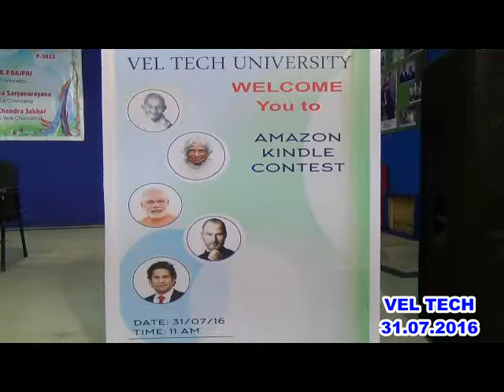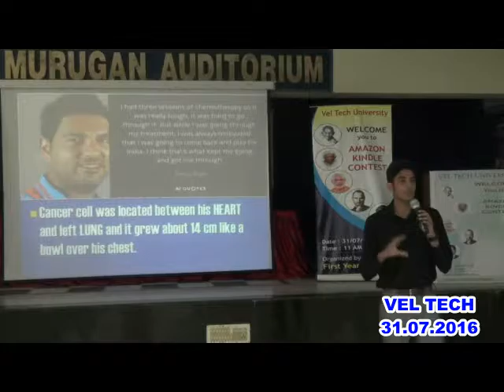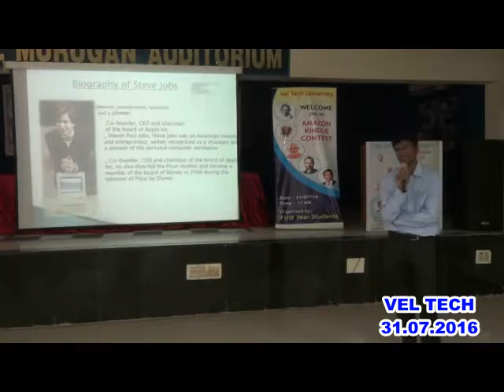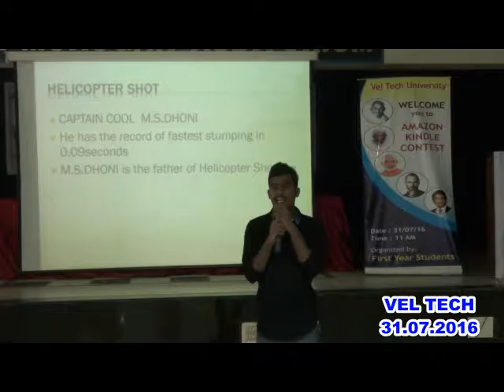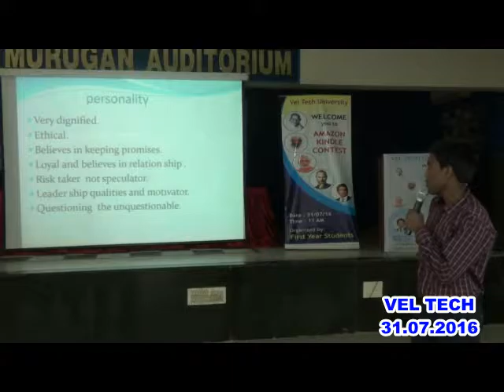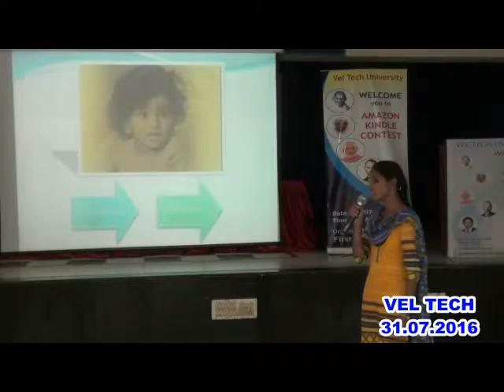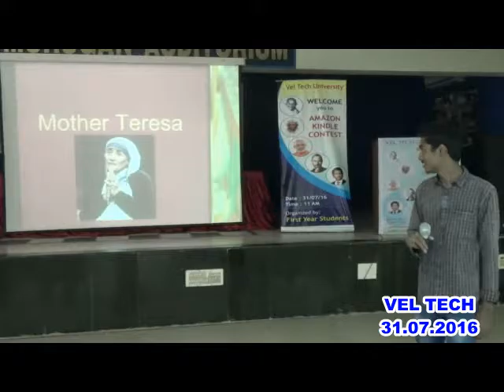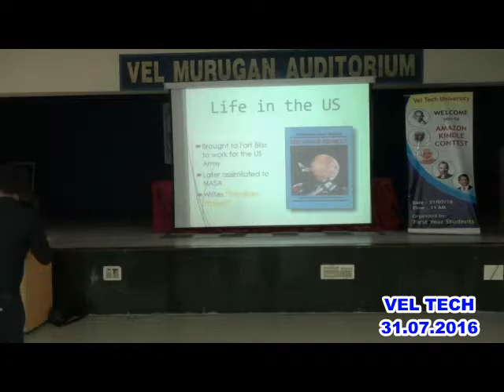2016 07 31 KINDLE CONTEST 1